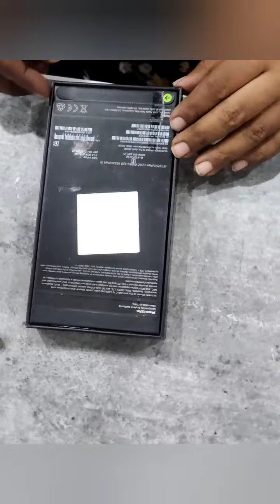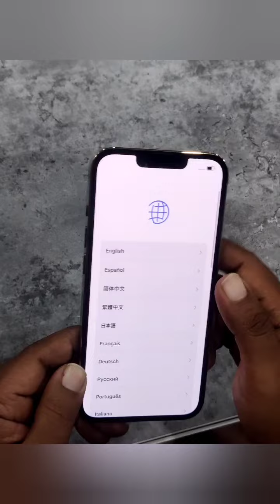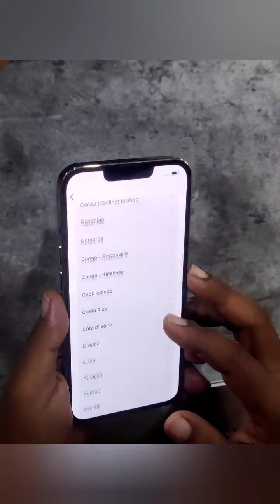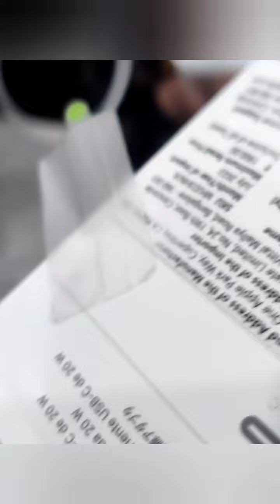iPhone 13 pro 256GB UNBOXING + accessories 🍎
lots of.